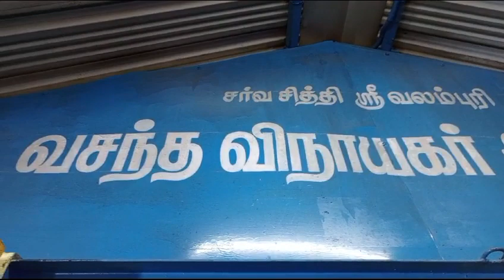புதுக்கோட்டை வசந்தபுரி நகர் வலம்புரி வசந்த விநாயகர் ஆலயத்தில் ஐயப்பன் சுவாமிக்கு மண்டல பூஜை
புதுக்கோட்டை வசந்தபுரி நகர்   அருள்மிகு வலம்புரி வசந்த விநாயகர் ஆலயத்தில் அருள்மிகு ஐயப்பன் சுவாமிக்கு  மண்டல பூஜை நடைபெற்றது.

புதுக்கோட்டைவசந்தபுரி நகர் வலம்புரி வசந்த விநாயகர் ஆலயத்தில் ஐயப்ப  பஜனை சிறப்பாக  நடந்தது  சுவாமி ஸ்ரீ ஐயப்பனுக்கு  தொடர்ந்து  47 நாட்கள் மண்டல பூஜை  பல்வேறு அபிஷேகங்கள் தீபாராதனை  நடை பெற்றது     48வது  நாள்   நிறைவு நாளில் ஸ்ரீ ஐயப்பன் சுவாமிக்கு  சிறப்பு அபிஷேகங் கள் 18 படி பூஜை, தீபாராதனையும் நடைபெற்றது .

பார்வை இசை பள்ளி ஹரிமோகன் குழுவினரின்    ஐயப்ப  பஜனை  பக்தி பாடல்கள்   இசைநிகழ்ச்சி நடைபெற்றது . சிறப்பாக பாடல் பாடியவர்களுக்கு கோயில் நிர்வாகிகள் நினைவு பரிசு வழங்கி    பாராட்டினார்கள்.

 முன்னதாக  வலம்புரி வசந்த விநாயகர் , கனக துர்க்கையம் மனுக்கும்,முருக பெருமானுக்கும்  பல்வேறு அபிஷேகங்கள் தீபாராதனை  நடை பெற்றது.   கோயில் குருக்கள் சந்தோஷ், பார்த்தசாரதி குருசாமி ,  நிர்வாகிகள் தலைவர் வி.நடராஜன், துணை தலைவர் மூத்த ஓவியக் கலைஞர்  ஆர். .ஆர் .சுப்பு ,செயலாளர் என்.ஆறுமுகம், நிர்வாகக்குழு எஸ்.சாந்தார்  மற்றும் சுற்று வட்டார ஐயப்ப பக்தர்கள்  கலந்து கொண்டனர்.  அனைவருக்கும் பிரசாதம் வழங்கப்பட்டது